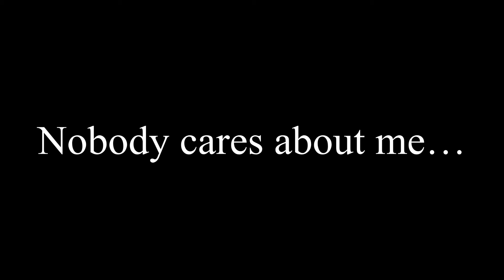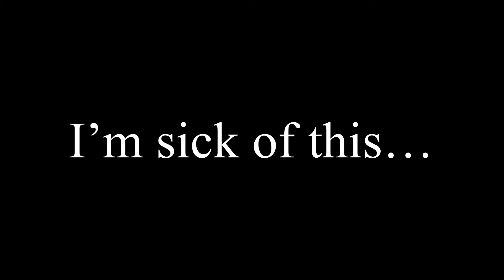I’m sick of this…